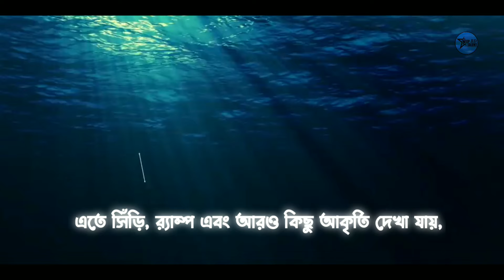অন্যরকম পৃথিবী দেখার জন্য তৈরি হয়ে যান | The world's strangest things under the sea |Top Talent BD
"Embark on an underwater journey like no other as we uncover the world's most bizarre sea creatures and phenomena. From mysterious deep-sea creatures to surreal underwater landscapes, join us as we explore the hidden wonders beneath the waves. Get ready to witness the extraordinary in 'The World's Strangest Things Under the Sea' presented by Top Talent BD!"

15.

1.
2.
3.
4.
5.
6.
7.
8.
9.
10.

.Search Words.
Top Talent BD
1. Underwater wonders
2. Strange sea creatures
3. Deep-sea mysteries
4. Top Talent BD
5. Unveiling the ocean's secrets
6. Bizarre marine life
7. Surreal underwater world
8. Oceanic oddities
9. Discovering the unknown depths
10. Astonishing aquatic anomalies

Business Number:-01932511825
To My Chanel Top Talent BD ||
____________________ʘ‿ʘ_____________________
@YT Rosted
@lifestyle Vlog
@celebrity Planet
@About the 10 Greatest Objects
উপরোক্ত সকল বিষয়ে ভিডিও আমাদের চ্যানেলে রেগুলার
করে পাশে থাকবেন ।✌️
ধন্যবাদ,🙏

Page 📄